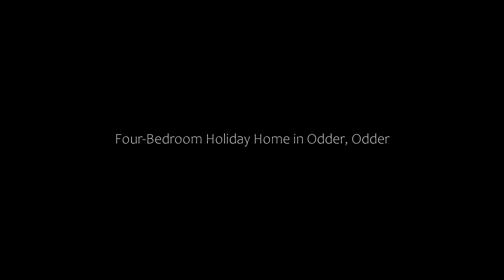Four-Bedroom Holiday Home in Odder, Odder, Denmark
About Property:
Featuring a sauna, Four-Bedroom Holiday Home in Odder is set in Odder. Providing free private parking, the 4-star holiday home is 23 km from Marselisborg. The property is non-smoking and is located 25 km from Train Station Arhus.

With free WiFi, this 4-bedroom holiday home provides a cable flat-screen TV, a washing machine and a fully equipped kitchen with a dishwasher and microwave. The accommodation offers a fireplace.

Aarhus City Hall is 25 km from the holiday...
Property Type: Hotel
Address: 8300 Odder, Denmark
Searching For
1. Four-Bedroom Holiday Home in Odder - Odder - Denmark
2. Four-Bedroom Holiday Home in Odder - Odder - Denmark Address
3. Four-Bedroom Holiday Home in Odder - Odder - Denmark Rooms
4. Four-Bedroom Holiday Home in Odder - Odder - Denmark Amenities
5. Four-Bedroom Holiday Home in Odder - Odder - Denmark Offers and Deals
Audio Credit:
Track Title: Blank Slate
Artist: VYEN